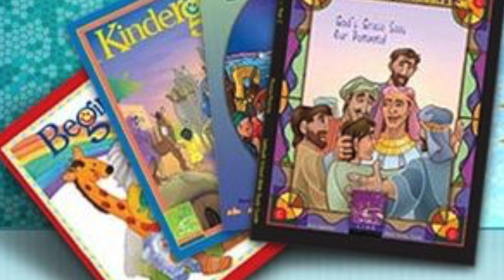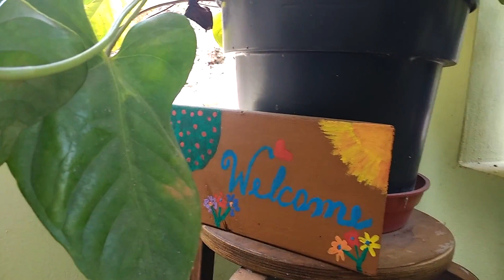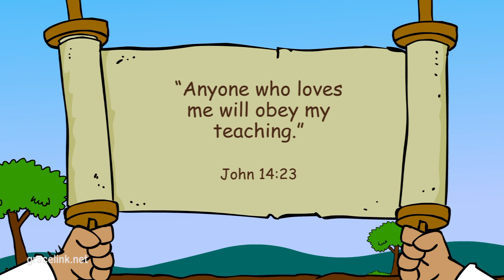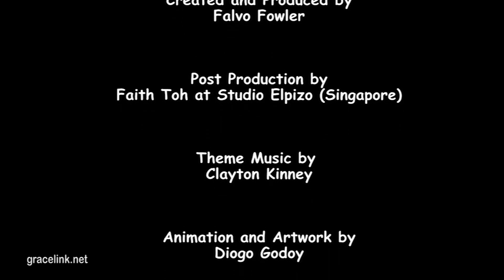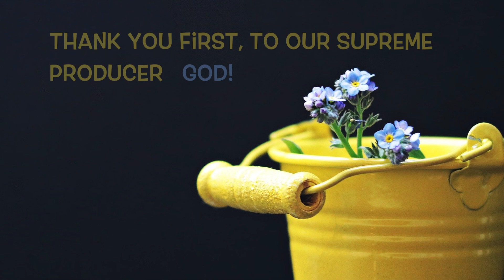Episode #8 PSDA Children Sabbath School Programme June 27, 2020 Primary & Junior Lessons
This video is for children who wish to learn more about Jesus. Lessons are taught through songs and learning Bible verses.

Note:
There are videos that are being used that the Portmore Seventh-day Adventist Church does not own.